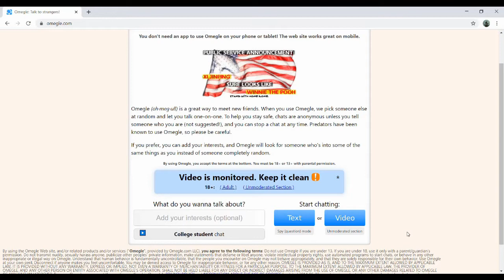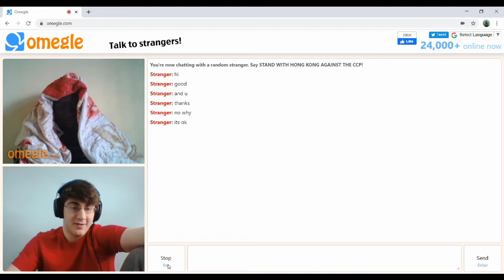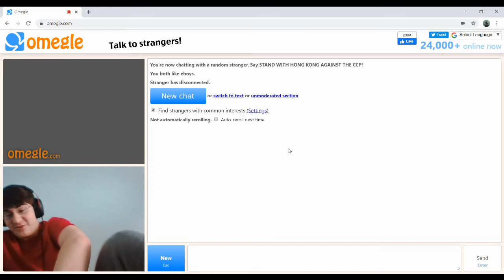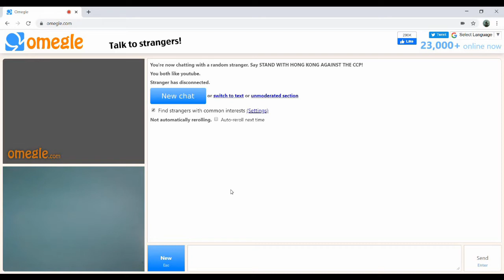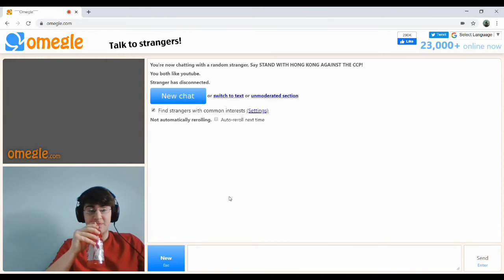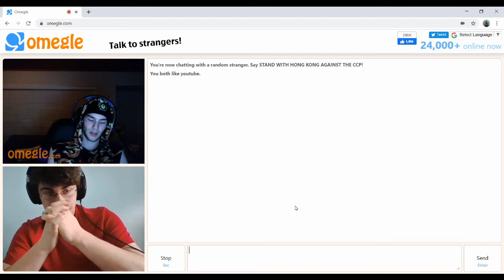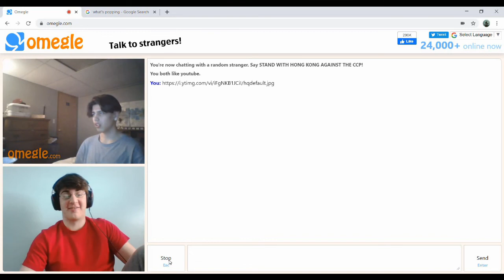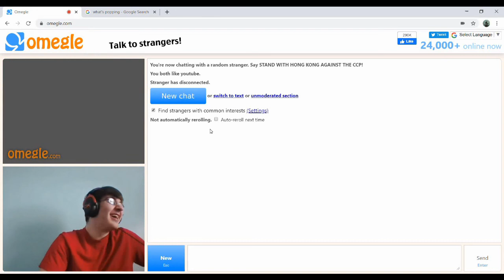An Omegle video (part 1)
Friends in the vid:
Lil' Andy
Doug

Insert text here.